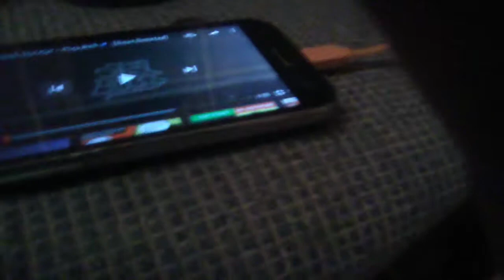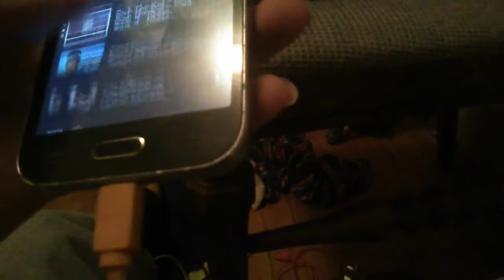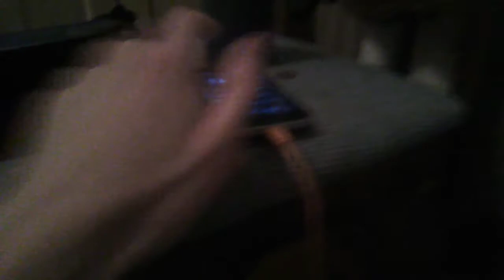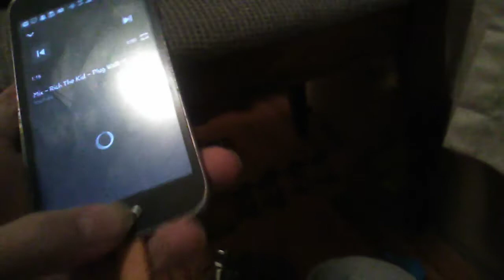Bass test rugged Bluetooth speaker